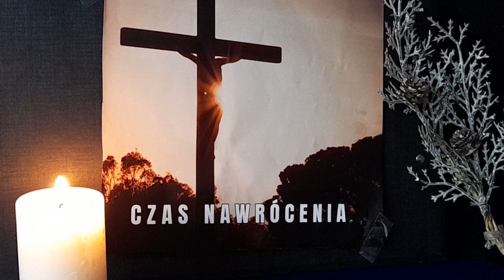CZAS NAWRÓCENIA - WIELKI POST.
ŹRÓDŁO:

Ks.Jarosław Jabłoński  -

- ,,Jaki więc będzie mój Wielki Post".

Miesięcznik Archidiecezji Białostockiej Nr.2 luty 2024
,,DROGI MIŁOSIERDZIA ".